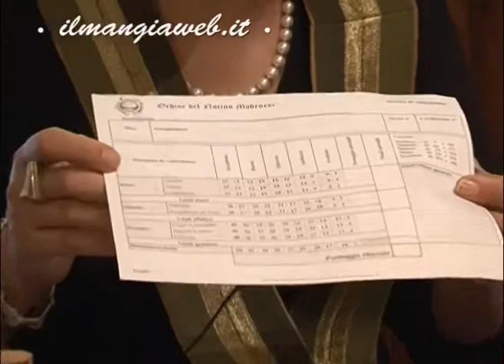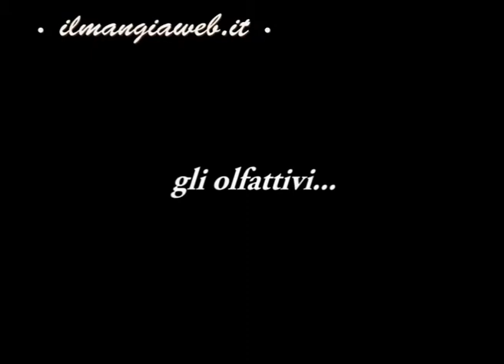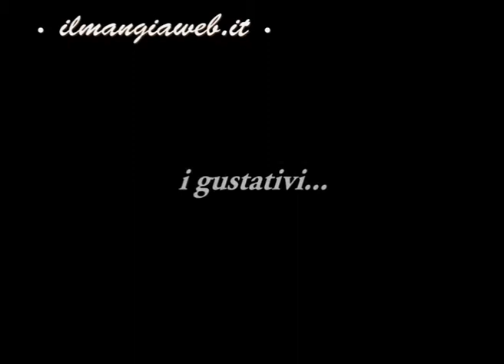ORDINE DEL NOCINO MODENESE @ilmangiaweb SPECIALITA D'ITALIA parte due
ORDINE NOCINO MODENESE MODENA SPECIALITA D' ITALIA MODENA. L' Italia che ilmangiaweb ama raccontare Giovanni Mastroianni